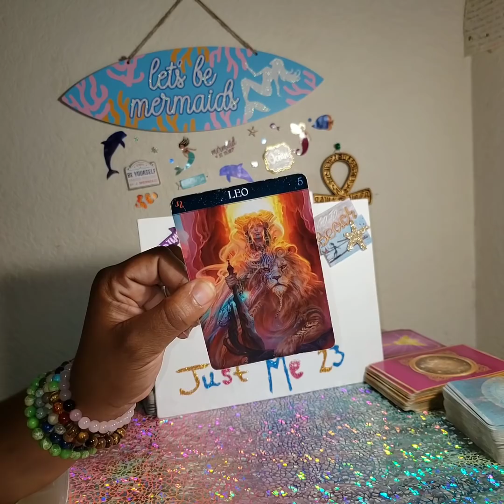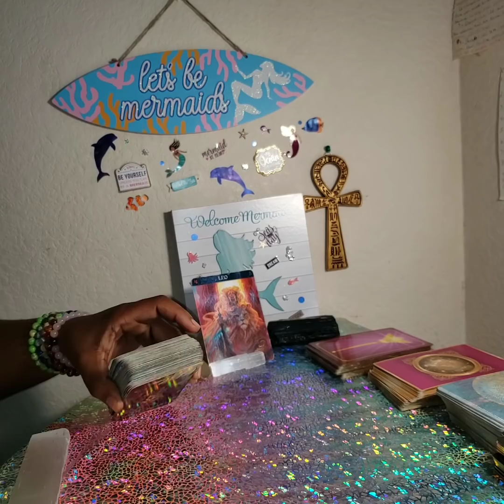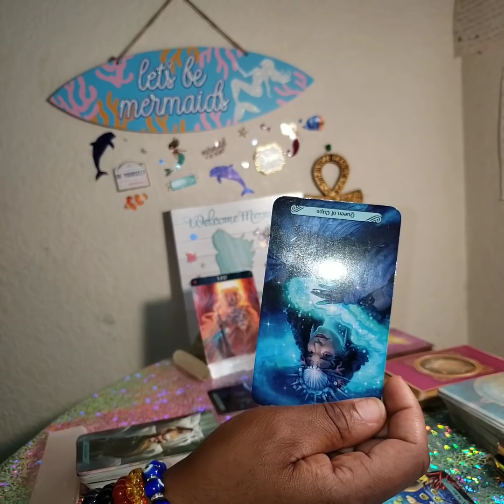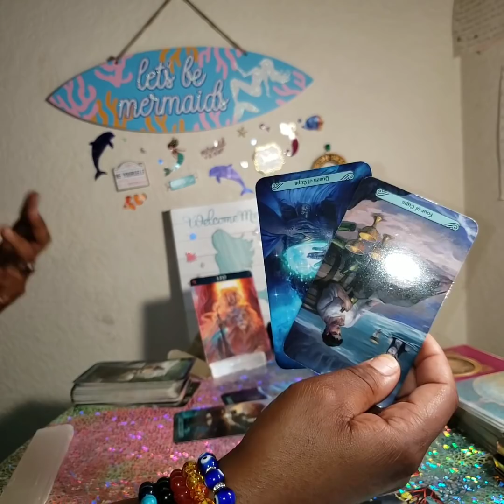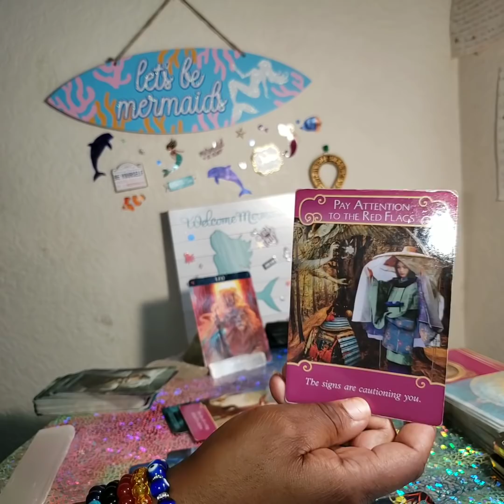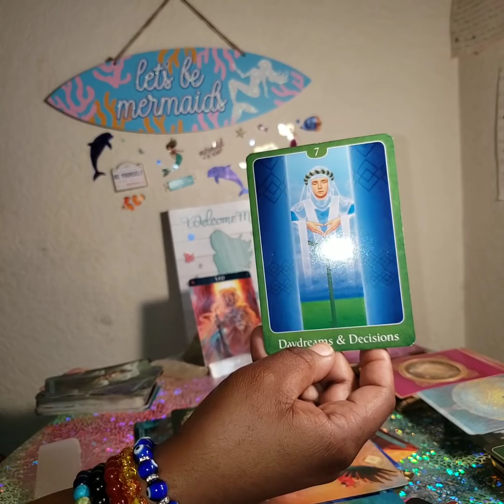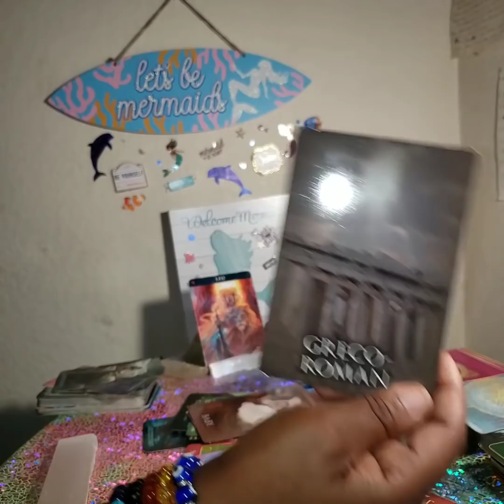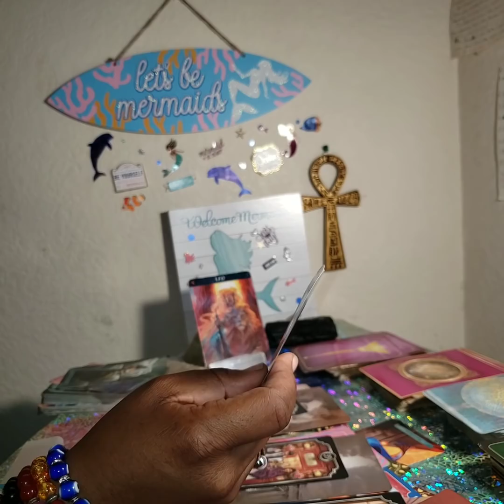Leo - This Baby Going To Bring You Blessings🤰💫 May 27th to June 9th